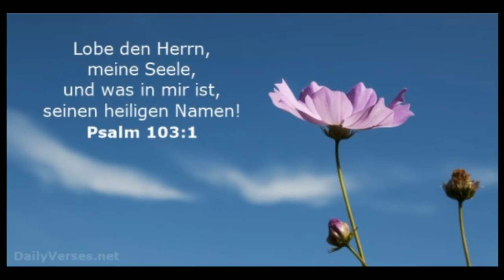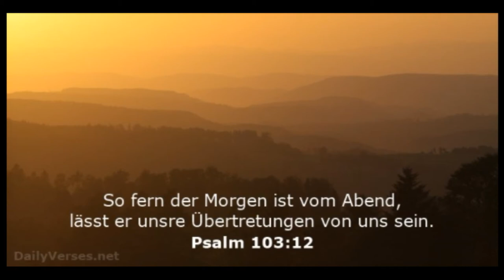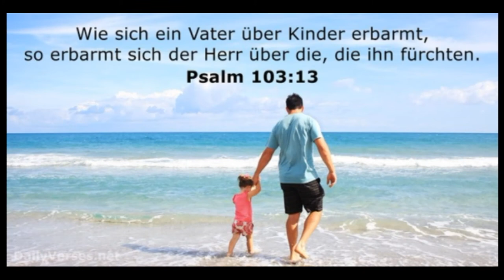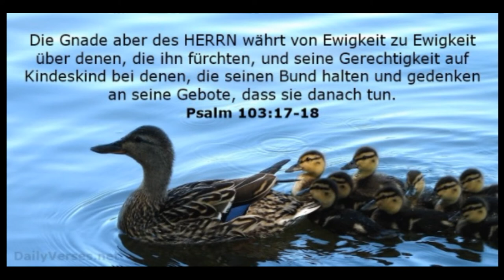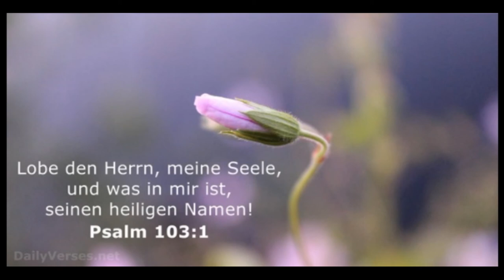PSALM 103 – vertont nach Elberfelder-Übersetzung / Eigenkomposition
wörtlich nach der Elberfelder-Übersetzung
vertont. Dieser Psalm stammt aus meiner
2. Psalmen-CD (12 Psalmen).
Ich freue mich über jeden Kommentar.